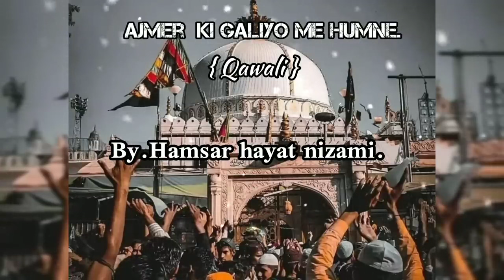Ajmer Ki Galiyon Mein Humne waliyon kotuhal Te Dekha Hai ajmersharif khwajagaribnawaz khwajaji 🤴🤴